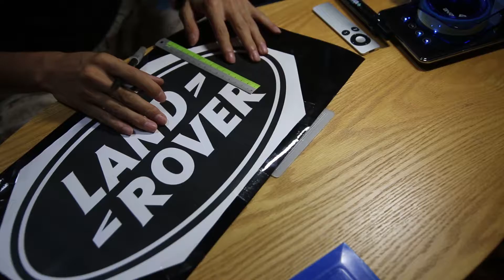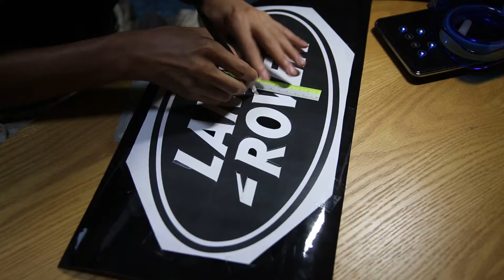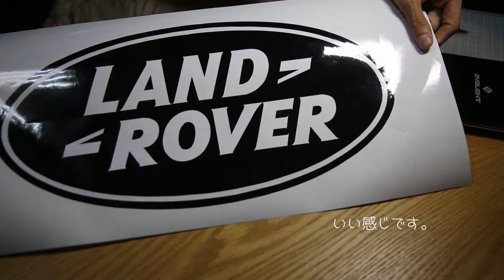ステッカーDIY カッティングシートでステッカー制作#後編｜Create a sticker by Cut-out sticker 2【DEFENDER110 LOG -6-】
ディフェンダー用車中泊ベッドの天板にアクセントをつけるべく、ステッカーを作成しました！その後編です。

Create a sticker by Cut-out sticker !

DEFENDER110 LOG vol.6